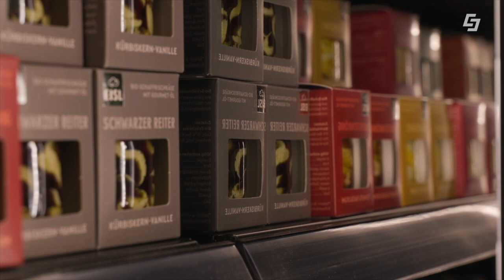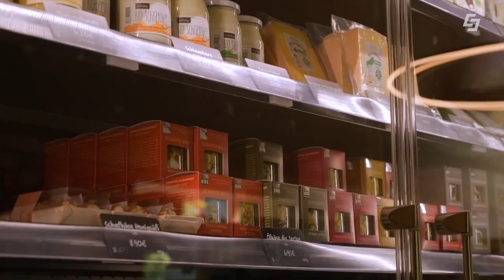Natürlich gekocht: Canapés aus der Schiffsküche🛥️🐑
In dieser Folge Natürlich gekocht, präsentiert vom Green Tech Unternehmen Salzburg AG, dreht sich alles rund um die Schiffsküche am Wolfgangsee. Dafür besucht Markus Lorbeck davor das Seegut Eisl und bereitet gemeinsam mit Mario Köstl köstliche Canapés für die Gäste am Schiff zu.

00:00 Begrüßung
00:53 Seegut Eisl
03:26 Erlebnisquartier
04:08 Schiffsküche
04:55 Schafmilch Info
06:58 Erdbeere Info
07:57 Fisch
08:33 Dill Info
09:36 Fischpralinen
10:44 Beef Tatar
11:18 Verkostung
11:52 Abschluss